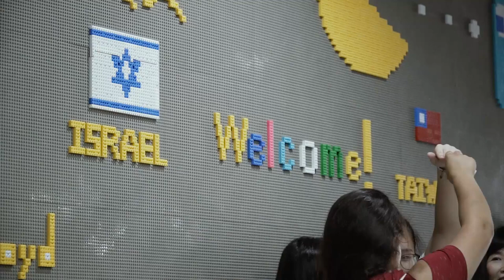台北市長柯文哲 不只是去一趟以色列而已｜北市府的認真日常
今年3月去了一趟以色列，結果大家只記得我坐在機場地上充電，其實後續我們在台以交流上做了很多工作。

前幾天，以色列台拉維夫市的師生參訪團來台北和我們交流，在智慧教育、國際教育與自造教育等項目彼此互動。這個學生互訪的計畫，在我們訪問以色列的時候就已經說定，現在可以實際落實，我要感謝市府團隊、學校、接待家庭，還有駐以色列代表處的幫忙。

台灣的中學生教育相當札實，而以色列的新創產業則是世界公認的，雙方都有各自的長處，彼此交流可以互相學習。我們這次向他們展示了機器人、AR/VR，雷射雕刻機等技術，等我們的學生去以色列參訪時，我們也同樣期待他們的展示。

去年，有14000名日本學生到台北進行「修學旅行」，除了學生的交流之外還能帶動觀光。我們除了會擴大日本學生來台修學旅行的規模以外，也會把觸角延伸到其他國家，這次以色列的學生團隊只是其中一個例子。

我們希望透過年輕世代的交流，建立情感，未來台灣和以色列及其他國家的關係會更加密切。

加入我的Line@，一起幫我揪Line友